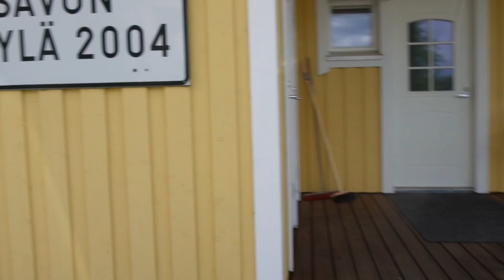Leipomista, ronttopuiston laajentuminen ja ambulanssi | Kahvila Vlog